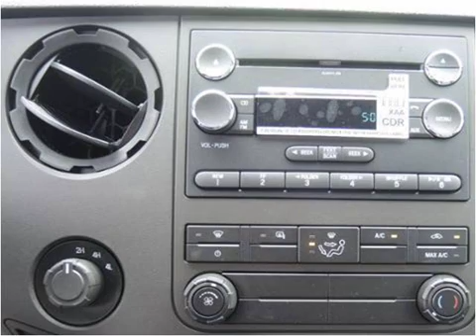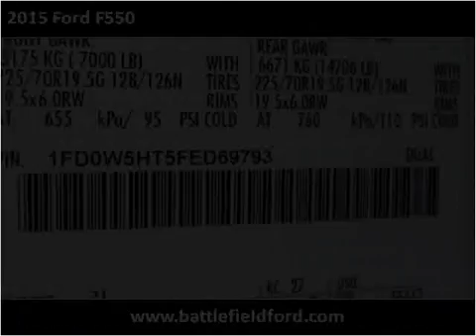2015 Ford F550 New Cars Manassas VA